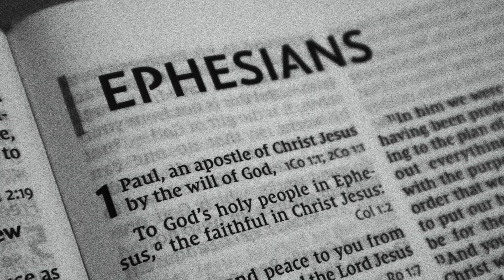Daily Devo - Ephesians 1:11-12 // 6-3-2020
Pastor Brett shares a Daily Devotional.  Join us each day (Mon-Fri) at around 1:00pm CDT.